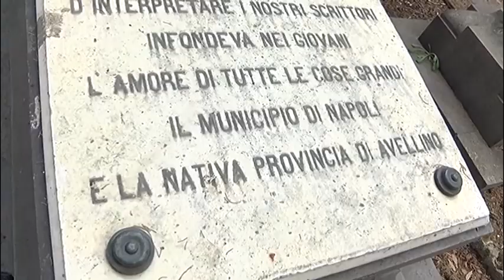Tombe illustri De Sanctis-Mancini, patto Napoli-Irpinia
Tombe illustri irpini, patto tra Napoli ed Avellino. Il Comune partenopeo si farà carico di riprendere la tomba del De Sanctis. Vinta una nostra battaglia di civiltà.